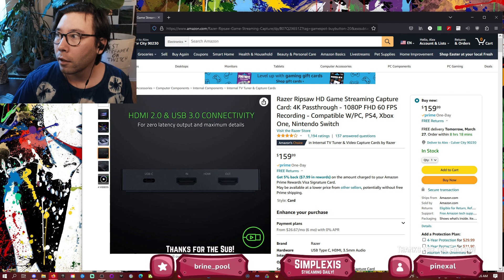We've started a NEW game pt 5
simplexis stream VOD 3/26/2023 I'm live every day